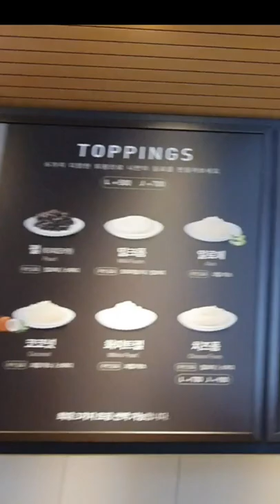Wow! Gongcha Milk Tea! Pyeongtaek City Korea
Gong cha is making Milktea a global and fashionate choice of drink, and infusing tea culture into people's life.